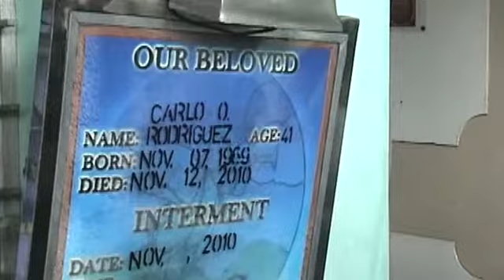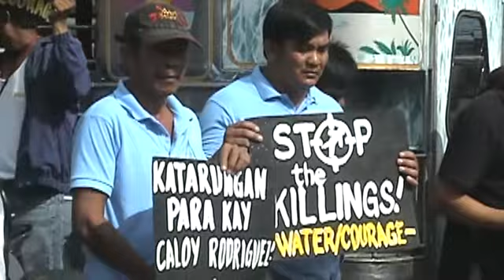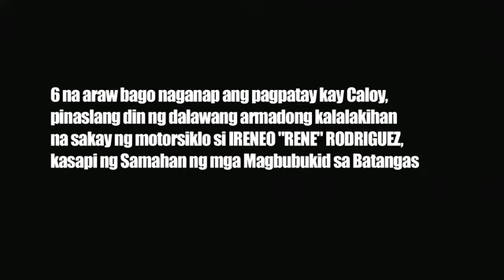Carlo Rodriguez - ika-22 biktima ng extrajudicial killing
November 12, 2010 - Isa na namang aktibista ang pinatay sa Calamba, Laguna.

Pinagbabaril ng dalawang kalalakihang sakay ng motorsiklo di Carlo "Caloy" Rodriguez, pangulo ng Nagkakaisang Lakas ng mga Manggagawa sa Calamba Water DIstrict at kasapi ng millitanteng grupo sa hanay ng pampublikong sektor na COURAGE.

Nagtamo si Caloy ng apat na tama ng punglo na siya niyang ikinamatay.

Si Caloy ang ika-22 na aktibistang pinatay sa bansa sa ilalim ng panunungkulan ni Pangulong Aquino.